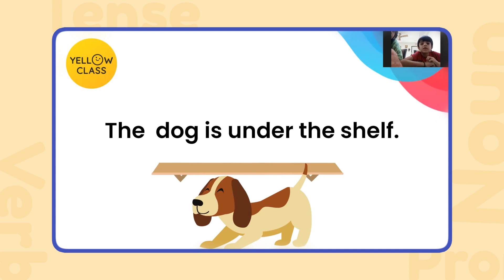LIVE ENGLISH CLASS | Yellow Class: How to learn English like a pro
Register now , Limited seats available !!